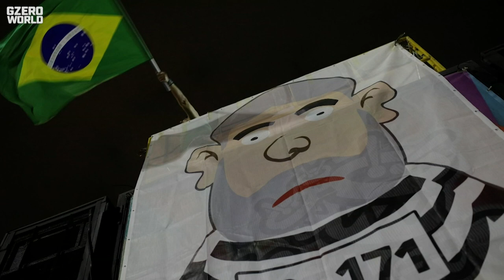GZERO World S2E6: A Brave New (Virtual) World with Jared Cohen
On the show this week, Ian dedicates the entire monologue to one question: Is Trump's presidency really unprecedented? Then he sits down with veteran U.S. foreign policy aide and head of Google's Jigsaw innovation lab, Jared Cohen. And on Puppet Regime, Trump learns his ABCs.